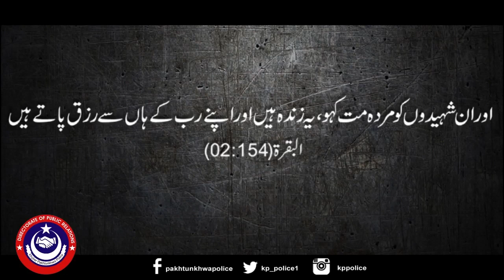DIG Malik Saad ShaheedDate of Shahadat : 27 January 2007